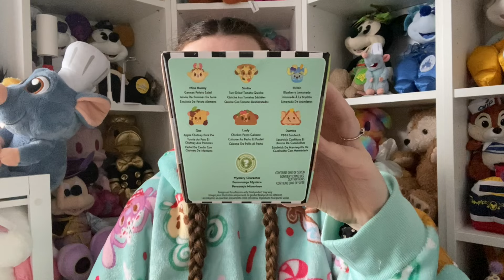NEW disney munchings | playful picnic munchlings unboxing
Open Munchlings with me! At the start of April, Disney Store UK released the Playful Picnic Munchlings - I got 5 boxes, so whilst we can't complete the set today, let's see which Munchlings we've got. Let me know what you think of these Disney Munchlings in the comments!

📖 CHAPTERS
0:00 intro

🧸 SHOP MY PLUSH ESSENTIALS*
Tag protectors
Doll stands
Lint rollers
Fabric refresher spray

lizeindisney is a disney plush collector from the UK with a huge disney collection - come back tuesdays and fridays at 6pm UK time to see new disney plush, disney collection videos, disney trip vlogs and more.